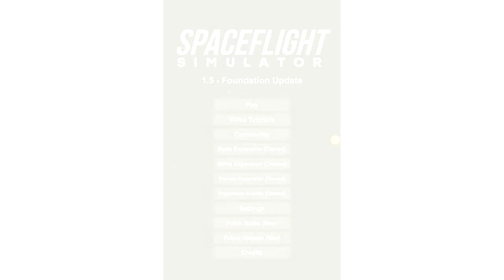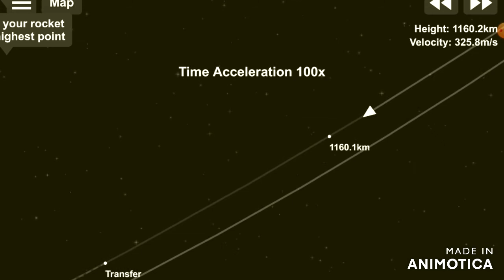ULTIMATE Mars Mission in Spaceflight Simulator 1.5 | Phobos rover + Deimos Orbiter + Mars Lander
In this new video I make an ultimate Mars Mission in Stef Morojna's Spaceflight Simulator. The blueprint for the Launch Vehicle can be viewed Music from The Martian and Interstellar.